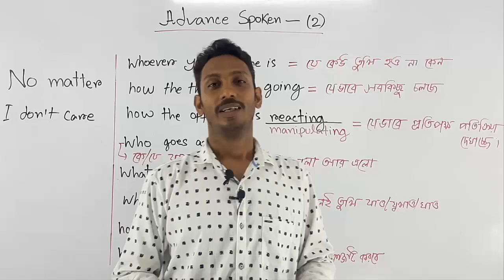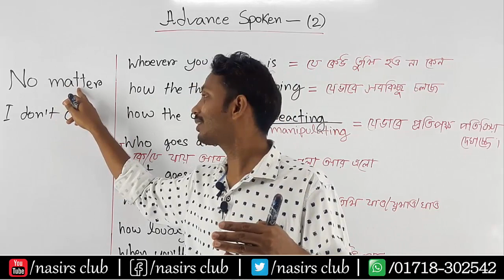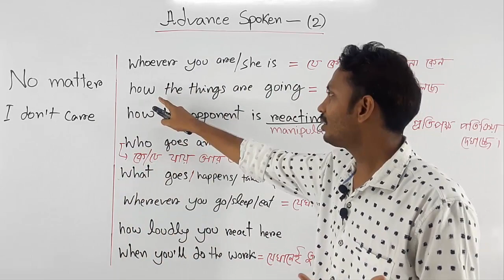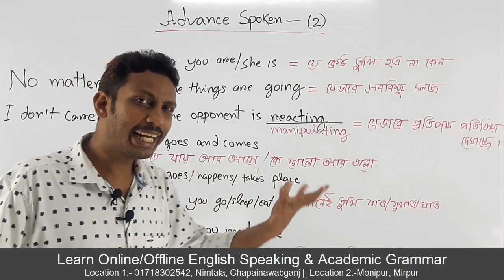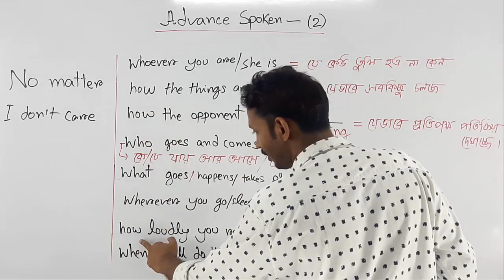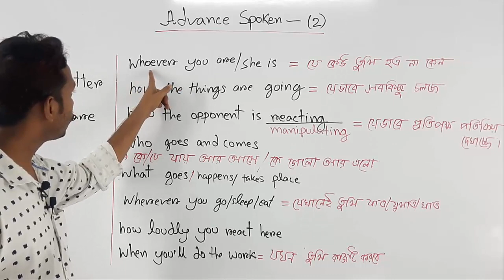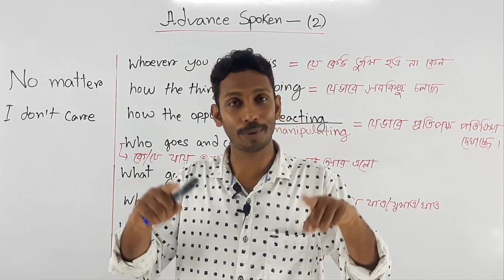No Matter who You Are | No matter how You Do That || Class 2